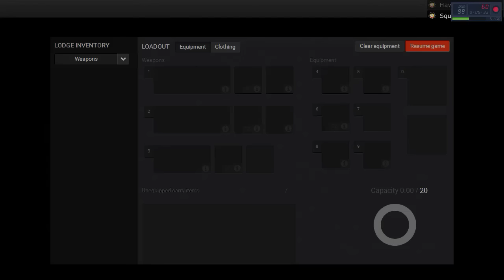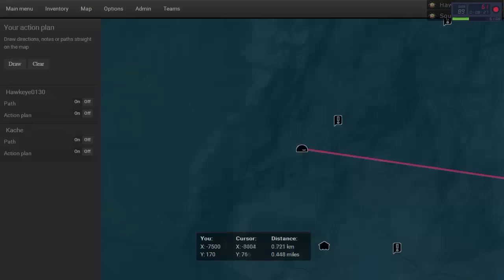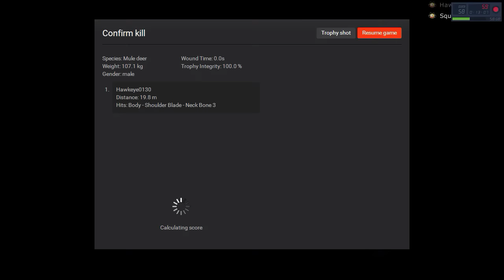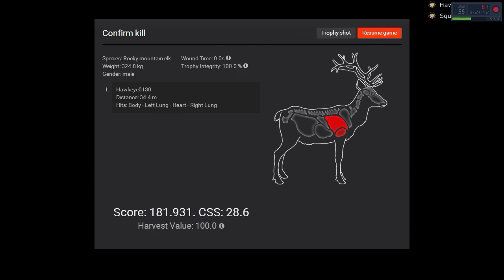Gray Wolf Hunt - Part 1: Mule Deer & Rocky Mountain Elk! - theHunter (2016)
Hey Hunters! Over the next few of episodes, Dulakaba/Kache and I are back in Timbergold Trails to take a look at the newest addition to the list of species in theHunter, the Gray Wolf!

In this episode, Dula starts out by showing me his tent placement for Bighorn Sheep. Then he and head over to his two-man stand between the river and the pond and are met with a plethora of animals! This includes Rocky Mountain Elk, Grizzly Bears, Mule Deer, and of course, the wolves!